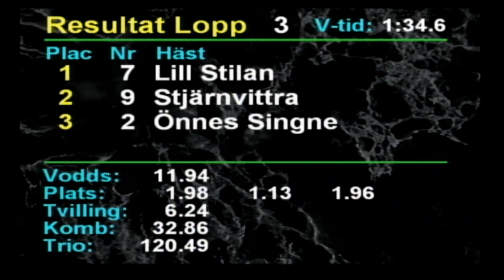2023 12 01 Romme Lopp 3